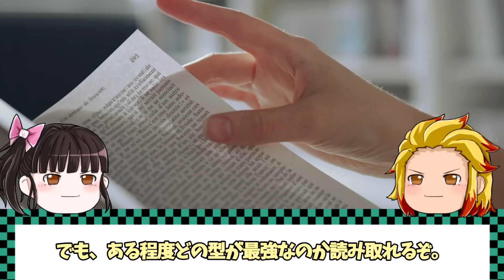あまりにも強すぎた「呼吸と型」まとめ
鬼滅の刃の魅力を多くの人に届けることを目的として、発信しています。

※当チャンネルの動画は全て一から自作したものであり、
自動プログラムなどで作成されたものではございません。

鬼滅の刃（©吾峠呼世晴/鬼滅の刃/集英社）